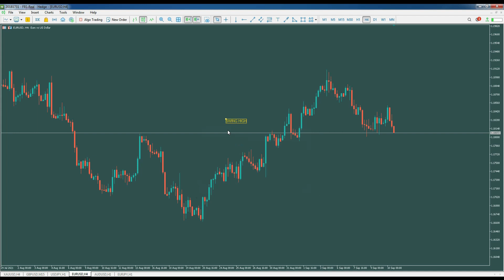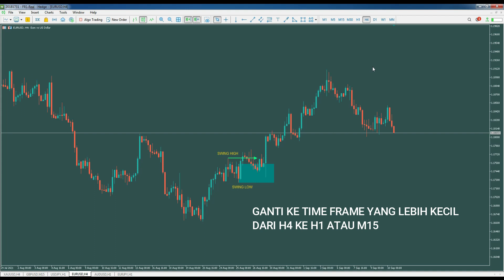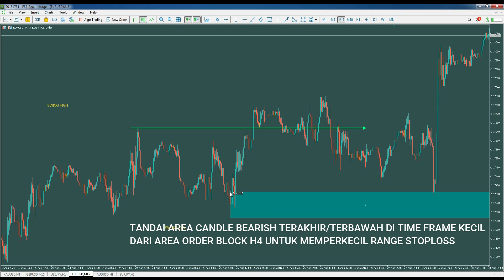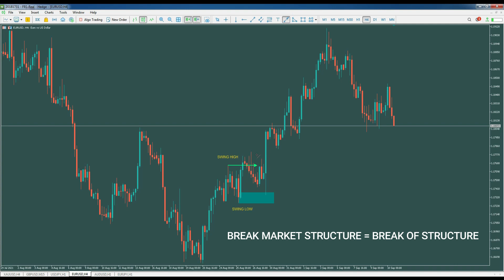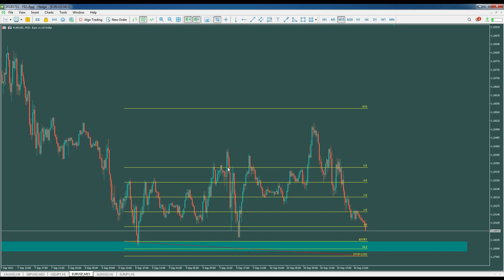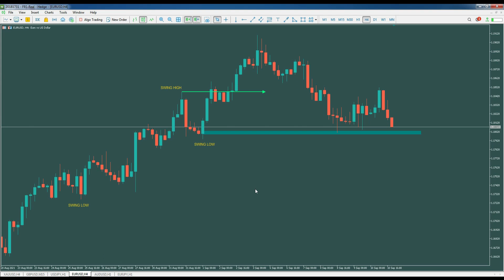Multi Time Frame Order Block Strategy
Trading dengan risk to reward ratio yang sehat dengan strategi multi time frame order block.